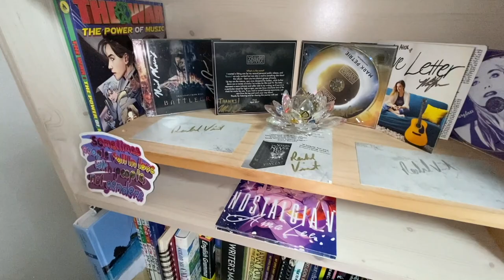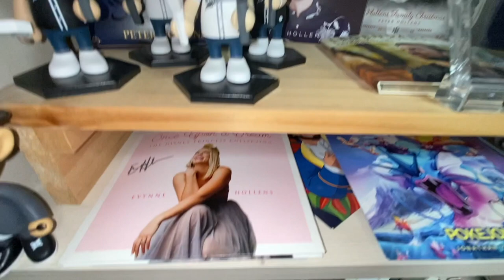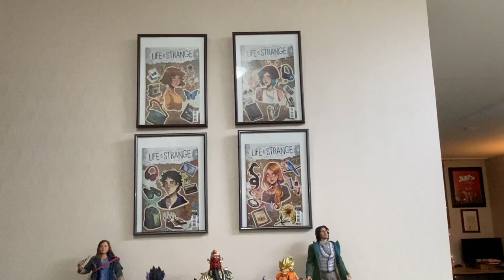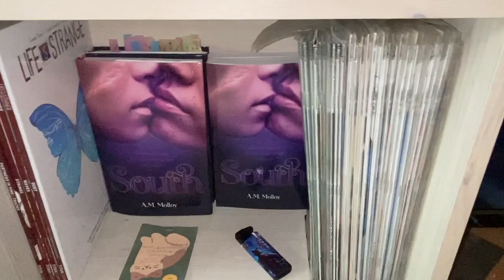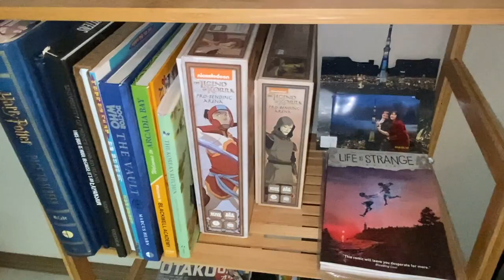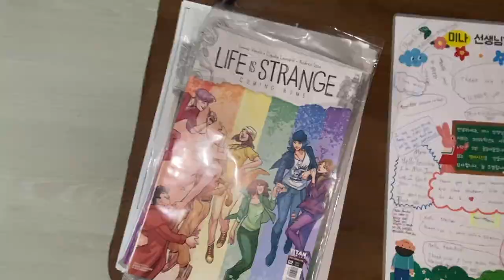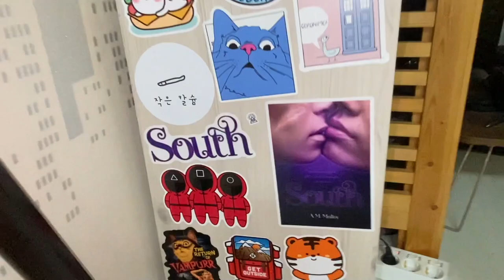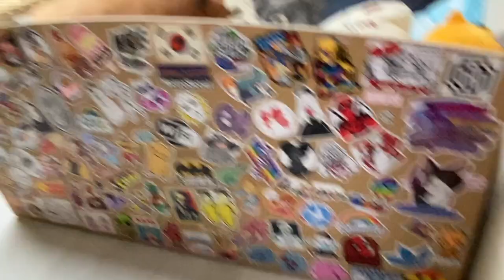My Bookshelf Tour! l Mini Korean Apartment Tour l Authortube l Booktube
Hey fellow humans!! Mina here.

I love books. I think you kinda half to if you're an author. So! Since books are part of my mental health well-being, I thought I'd do a bookshelf tour!

What kind of books are on your bookshelf? Lemme know in the comments below!

Follow me for more updates coming soon, like hearing about SOUTH and some writing advice and such! Exciting things are coming.

Filmed using my iPhone 11 Pro.

I use Final Cut Pro, iMovie, and Photoshop to edit audio and video respectively :)